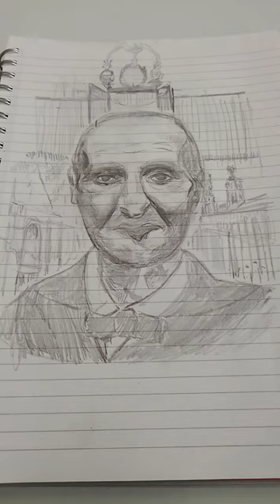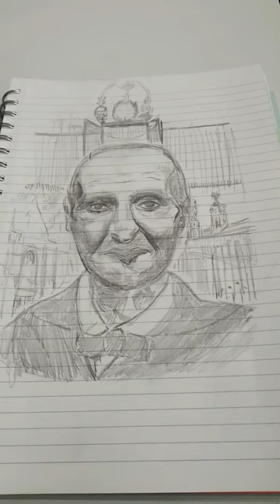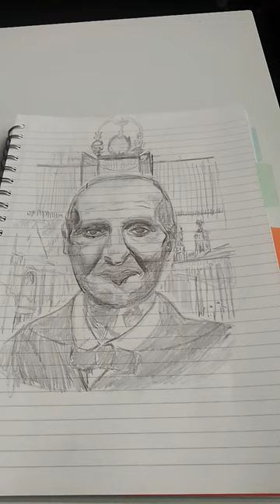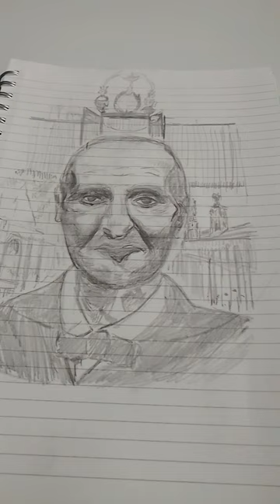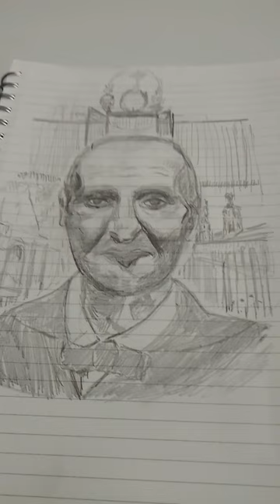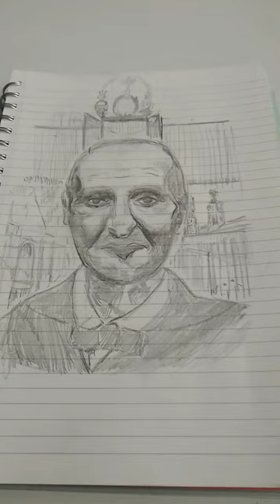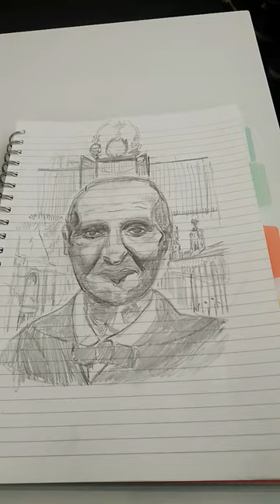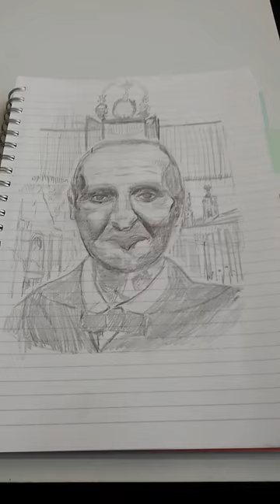BRUCKNER'S 9th, THE REAL-EYES-AT-I-ON OF CREATION IS NOW 💓💚💜💚💜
November 30, 2022 is a highly significant day far beyond what it at first will appear to be - this is no prediction, this is a spiritual fact unfolding in this era

It has taken 126 years for the Art Spirit to reveal something that supercedes and surpasses what the famous Michelangelo ceiling painting depicts in the Sistine (or more accurately, the Cyst-In) chapel depicts as a visual allegory.  That image has of course been seen as a painting at a very shallow and superficial level, totally missing. the real message

So it falls to the Bridge of The Priceless One, for that is what the name Anton Bruckner means, to reveal the Truth of Creation.  It is no wonder Bruckner is referred to as "God's composer" as that is exactly what he is, The Artist who co-creates in the highest form of Art, music, the living art that requires living beings to perform the creation.  This is Bruckner's 9th Symphony, finally to be premiered 126 years after its creation.

The Symphony is very much reflecting now, the external world in both its own history and what it reveals for today and into the future.

Symphony No. 9 in D minor complete in all four movements, performed by the Berlin Philharmonic under Sir Simon Rattle (except for the Second Movement which I had to substitute the performance under Rattle seems not available on You Tube).

Dr. John A. Phillips midi file of the Finale in latest 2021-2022 edition, fully realised, with in video description links to more in-depth information on this monumental work:

See also BBC Sounds website  where you can find a podcast of Tom Service with an excellent assessment of Bruckner's music.